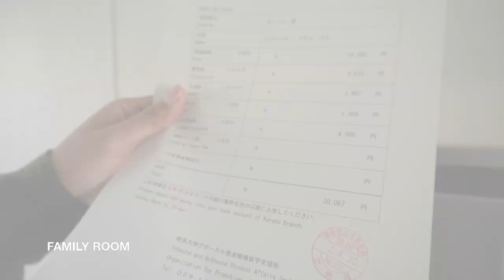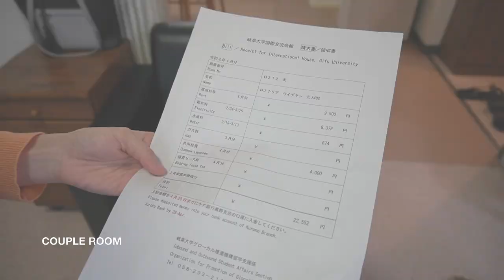FAMILY AND COUPLE ROOM TOUR | International House/ Dormitory | GIFU UNIVERSITY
International House/ Dormitory Gifu University, Japan
Family room: 2:51
Couple room: 12:20
Description:
International House complex provides accommodation for international students and international researchers for the promotion of international exchange on research and education. This complex consists of three buildings A, B and C. The four-story Building A and the five-story Building B house international students, and the two-story Building C houses international researchers.

Address:
1-1 Yanagido, Gifu City, Gifu 501-1193

Facilities:
Lounge, room for table tennis, Japanese room, building manager room, etc. Each room is furnished with bed, desk, chair, dresser, bookshelf, refrigerator, internet connection (with charge), unit bathroom (except Building B, single accommodation had shared shower room only), toilet, and air-conditioner, etc. Each floor is equipped with washing machines, communal kitchen and dining room, vacuum cleaners, shared shower room (floors for single of Building B only), etc. Accommodation for couple and family is also furnished with all apparatuses which are provided for single accommodation, and unit bathroom, washing machine, vacuum cleaner, table, sofa, gas cooker, kitchen, etc. Free internet connection is available in the Lounge.